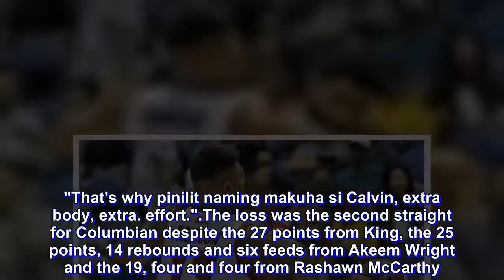Phelps drops 50 points to help Phoenix hold off Columbian Dyip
EUGENE Phelps was his usual imposing self and dished out the monster game expected of him.

It didn't hurt Phoenix either that Calvin Abueva was there to steal the show in the most crucial stage.

With the two leading, the Fuel Masters were able to hold on and fend off gritty Columbian 113-107 Wednesday and get off to their desired start in the PBA Governors Cup at the Smart Araneta Coliseum.

Phelps lived up to his moniker as "El Destructor," overcoming some free throw shooting woes to finish with a season-high 50 points, 17 rebounds and eight blocks.

Yet it was Abueva, acquired in a trade with Alaska just two weeks ago, who came up big for the Fuel Masters inside the last half minute of the game.

"The Beast" blocked Jerramy King and canned a charity to make it a 110-107 count.

Following teammate Matthew Wright's free throw miss, Abueva came up with two offensive rebounds before netting two freebies that practically sealed the game, only 7.5 ticks left.

Abueva wound up with 12 points, 13 rebounds and five assists and Jason Perkins 11 points, five boards and as many dimes for Phoenix, which bucked an atrocious 30-for-54 free throw shooting and a dismal 1-for-19 clip from beyond the arc.

Phelps himself missed 12 of his 22 free throw tries but led the Fuel Masters in coming up with a 78-46 advantage in points in the paint, not mention 68-56 margin rebounding that led to a 29-12 gap in second chance points.

"Good thing, good game from Eugene and Calvin... double figures in rebounds siya, eh," said Phoenix coach Louie Alas. "That's why pinilit naming makuha si Calvin, extra body, extra... effort."

The loss was the second straight for Columbian despite the 27 points from King, the 25 points, 14 rebounds and six feeds from Akeem Wright and the 19, four and four from Rashawn McCarthy.

Not after another gallant stand by the Dyip, much like in their 106-109 loss to two-time runnerup Meralco last Friday. This one was even harder as they had to battle back from an early 18-point deficit.

Wright's straightaway triple from way out actually brought Columbian within 107-109, but it once again lacked the much-needed finishing kick borne of poise.

Following Abueva's charity split, the Dyip blew their chance to at least come closer when McCarthy and Wright crossed signals with the former's pass going instead to Perkins, who was fouled by Eric Camson.

The rookie forward missed both of his charities, but Phelps snared the offensive board, leading to Matthew Wright's own trip to the stripe.

Columbian stared at as much as a 13-31 deficit but put itself fully back in the game by outscoring Phoenix 37-28 in the third quarter, with Andreas Cahilig's triple even knotting the count at 73.

It's just that Phelps was simply unstoppable in his drives and propped the Fuel Masters back ahead 84-79.

Matthew Wright hitting one from the deep left corner finally snapped the Fuel Masters out of their 0-for-13 start in three-point shooting and also gave them a 107-99 sp